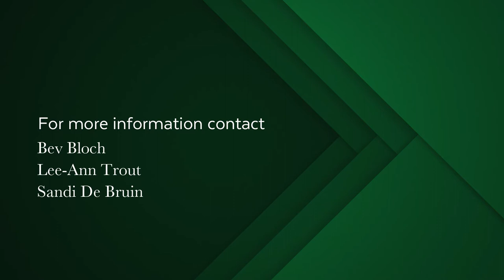2 Bedroom apartment for sale in Claremont Upper | Pam Golding Properties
2 bedroom corner apartment in The Quadrant, Claremont Upper.
Spacious, open plan kitchen and living area with 2 bedrooms and 2 bathrooms.
Sizable balcony overlooking the leafy suburb of Claremont
2 basement parking bays are included